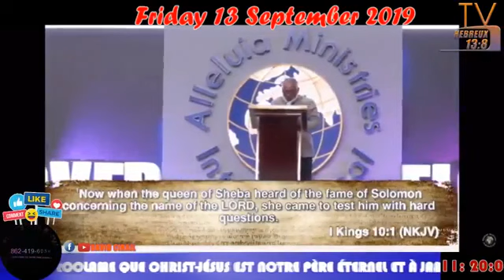LA SAGESSE EST UNE CONNAÎSSANCE.